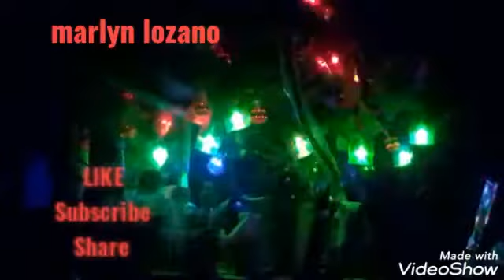Christmas sound trip muna Tayo